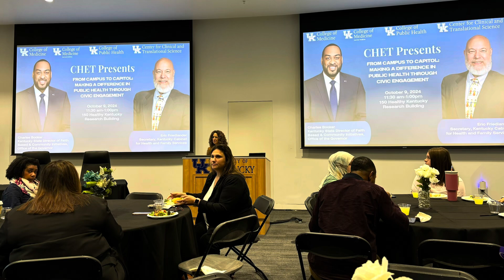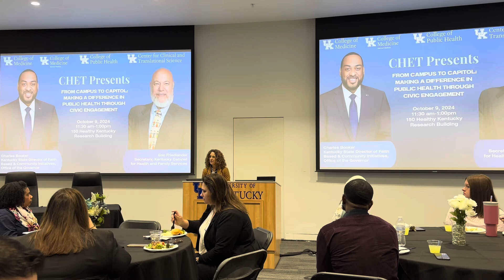Oct 9, 2024, From Campus to the Capitol: Making a Difference in Public Health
From Campus to the Capitol: Making a Difference in Public Health Through Civic Engagement"